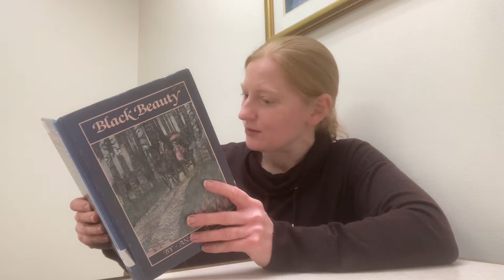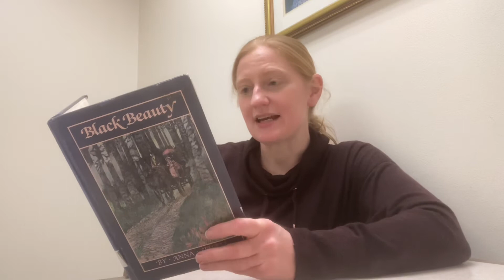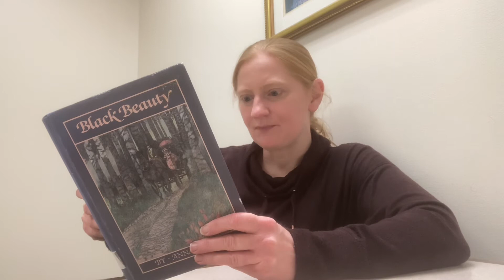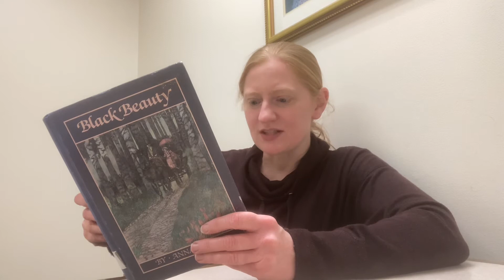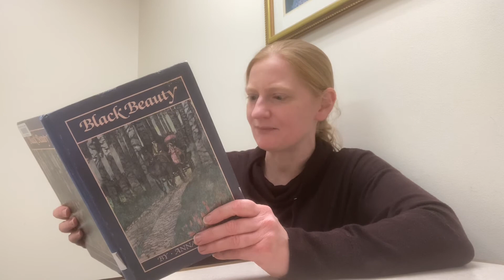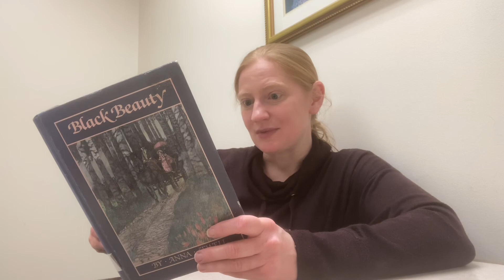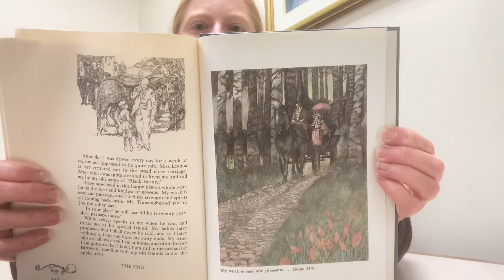Black Beauty/ Chapter 49: My Last Home